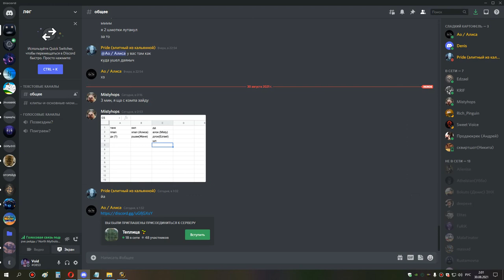3я часть ульда 25 сова 29 08 21